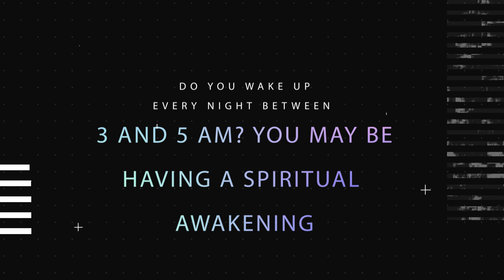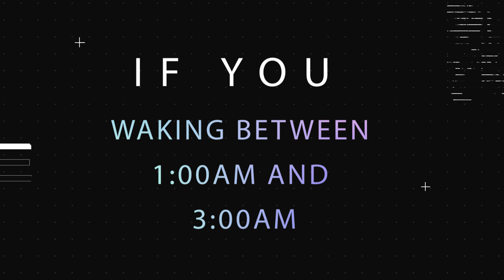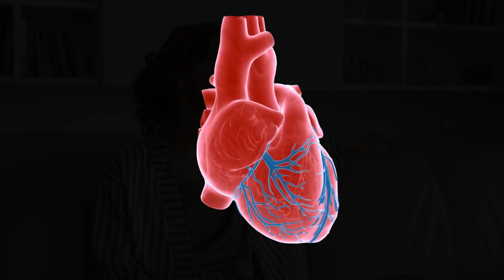Dr Joe Dispenza - If You Often Wake Up Between 3 AM and 5 AM It’s Sign of Universe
The morning hours are typically when our brains are at their most peaceful and at ease. It is also during these hours that the quiet, deep energy of our hearts is able to softly express itself while also being audible to us.
Welcome everyone, in today's video; we’re going to question you Do You Wake Up Every Night Between 3 And 5 AM? You May Be Having a Spiritual Awakening
Dr. Joe Dispenza claims that the body's energy meridians are also linked to a clock-like system that energises various body parts at certain times of the day. Every night between three and five in the morning, one wakes up. This is a sign that the energy in certain parts of the body associated to those meridians is blocked, weak, or that new energy is attempting to enter.
But before we proceed, if you’re new to this channel, remember (go ahead and) to hit the bell icon to subscribe, so you won’t miss the informative videos we will upload in the future.
If You Can’t Sleep Between 9:00PM And 11:00PM
According to Dr. Joe Dispenza, the body's energy meridians are also linked to a system that functions like a clock and energises certain sections of your body at various times throughout the day. Every night between 3 and 5 in the morning, you wake up, it means that the energy in certain parts of your body connected to those meridians is blocked, weak, or that fresh energy is trying to come through.
Waking Between 11:00PM And 1:00AM
It is believed by Dr. Joe Dispenza's medicine that waking up between the hours of 11 and 1 in the morning has something to do with the energy meridian of the gall bladder, as this is the time of night when it is active. When you wake up at this hour every night, it's usually a sign that there's some relationship with feeling emotionally let down. In order to return back to a normal sleep cycle, you should give yourself some time to work on unconditional self-acceptance and practising forgiveness toward others. Start by experiencing the emotion of love in your chest, and then move on to loving every part of your body by telling yourself things like "I love my arms, I love my chest, and I love my legs." As you begin to feel the warmth and relief of tension that comes with practicing self-compassion, allow yourself to relax into it.
The next step is to get some practise forgiving and letting go of whatever it is about another person that is now troubling you. On an emotional level, the most important thing you can do is direct the love you are currently experiencing toward the part of you that is having a hard time processing the experience you are having with someone. There is a possibility that you will experience pain, hurt, and frustration, and it is imperative that you embrace the 'you' that is present inside the experience of all of these emotions. You will start to sense an opening and a letting go of the aches and pains that are tied to another person, and at the same time, your gall bladder should be benefiting from the fact that you are mending your emotions in this manner. After completing this exercise, you should get plenty of rest because it was a really great experience.
Waking Between 1:00AM And 3:00AM
This particular meridian is related with the liver, both in terms of time and energy. Having an excess of yang energy and the emotion of wrath are two common factors that contribute to energy imbalances that are associated with the liver. First, you should try to rehydrate yourself by drinking some cool water, and then you should make an effort to figure out where in your life you might be harbouring resentment toward something or someone. Anger is frequently associated with our demands going unsatisfied, and the underlying emotion that tends to lie beneath our anger is one of feeling hurt.

Topics Covered in this Video-:

dr joe dispenza universe
joe dispenza
joe dispenza interview
joe dispenza 2023
dr. joe dispenza
good vibez
motivational speech
meditation guided
manifest
joe dispenza the universe will bring it to you
joe dispenza speech
dr joe dispenza morning meditation
joe dispenza how to let go and trust the universe